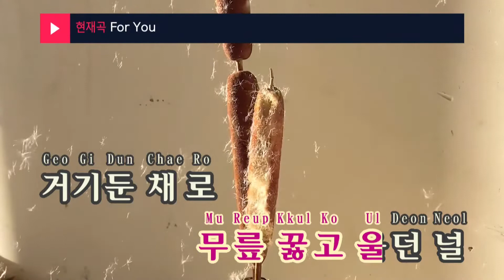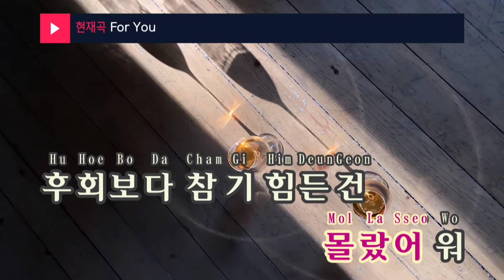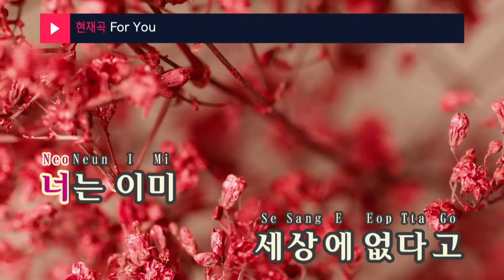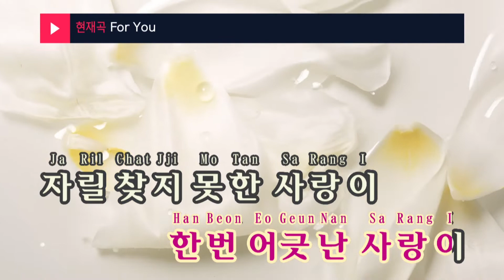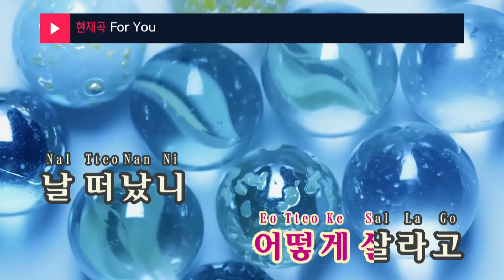For You - 김재희(Kim Jae Hee) (KY.9094) / KY Karaoke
★ 곡 정보 ★
번호 : 9094
제목 : For You
가수 : 김재희
작사 : 이희승
작곡 : 이경섭

Copyrightⓒkeumyoung